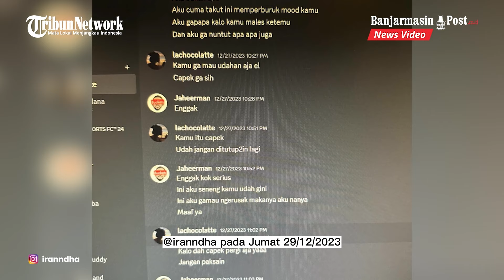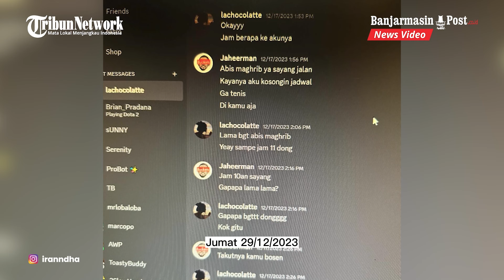Seleb Tiktok Ira Nandha Ungkap Aksi Sang Suami Berprofesi Pilot Yang Selingkuh Dengan Pramugari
BANJARMASINPOST.CO.ID - Kabar kurang menyenangkan datang dari rumah tangga seleb TikTok, Ira Nandha.

Pasalnya, Ira Nandha baru saja mengungkap perselingkuhan sang suami yang berprofesi sebagai pilot, Elmer Syaherman dengan seorang pramugari.

Sejumlah chat mesra bukti perselingkuhan keduanya pun dibongkar Ira Nandha lewat unggahan di Instagram pribadinya, @iranndha, Jumat (29/12/2023).

Dalam postingan tersebut, Ira mengatakan bahwa sang suami sudah berulang kali kepergok selingkuh dengan perempuan lain.

Mirisnya, dalam enam kali perselingkuhan yang dijumpai, lima kali rupanya dilakukan dengan orang yang sama.

Sementara satu kali dilakukan dengan perempuan yang berbeda.

Sontak, tabiat buruk sang suami pun membuat seleb TikTok itu pun merasa geram.

Usut punya usut, ternyata suami pilotnya bekerja di salah satu maskapai Tanah Air.

Enam kali ketahuan. Lima kali dengan orang yang sama, satu kali dengan orang yang berbeda," tulis Ira, dikutip Tribunnews Jumat (29/12/2023).

Lebih parahnya lagi, Ira diselingkuhi suaminya sejak awal pernikahan keduanya.

Namun, Ira selama ini berusaha tabah hingga menahan untuk menutupi perbuatan keji suaminya itu.

Aku berhasil bertahan empat tahun ini dengan diam," lanjut Ira.

Namun kali ini, benteng pertahanan Ira pun mendadak hacur, Ira pun tak tahan untuk menyimpan luka ini sendirian.

Sementara itu, dari bukti chat mesra yang diunggah Ira, tampak sang suami dan pramugari tersebut saling memanggil dengan sebutan sayang.

Bahkan, keduanya tampak tidak ragu untuk mengirim foto hingga menanyakan kabar satu sama lain.

Tak ayal, postingan Ira tersebut pun mendadak banjir komentar dari pada wargaent.

Mereka memberikan dukungan untuk Ira dan ikut geram dengan perselingkuhan yang dilakukan suaminya.

Sumber : Tribunnews